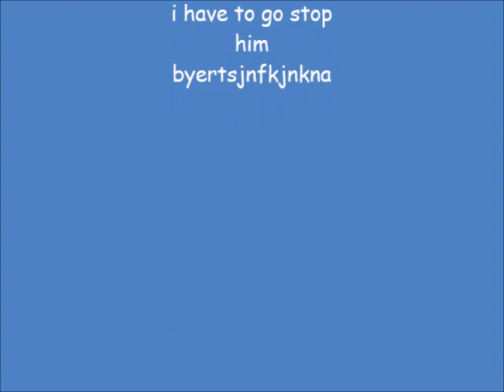Meet Tabish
What an amazing species

Our Beautiful Patrons:
c*ntball69
doximax
cool_doggo
Tom MT
Bram
SJ218P